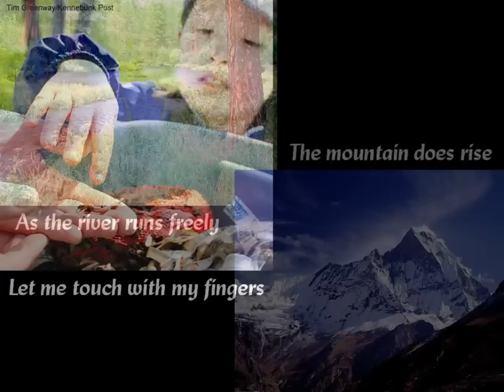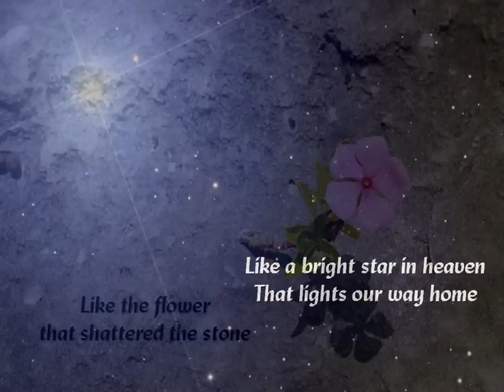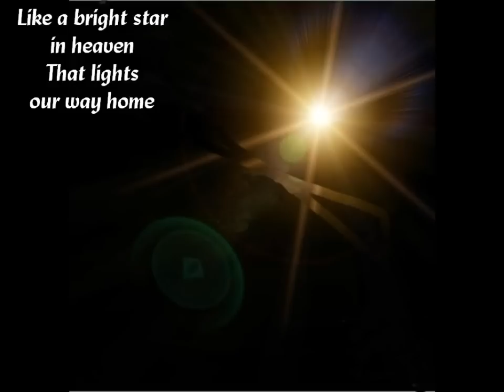Steve Wariner - The Flower That Shattered The Stone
A beautiful song, very simple. Just the piano of John Jarvis and the voice of Steve Wariner. Lovely. From Steve's album "I Got Dreams". Written by John Jarvis and Joe Henry.